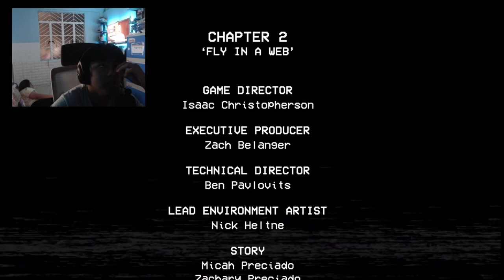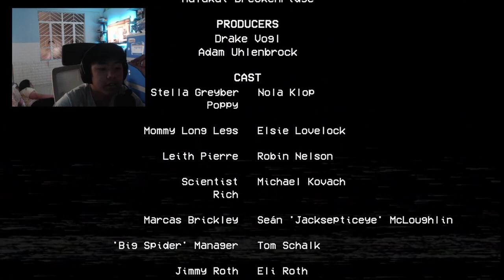playing poppy playtime with no reaction!